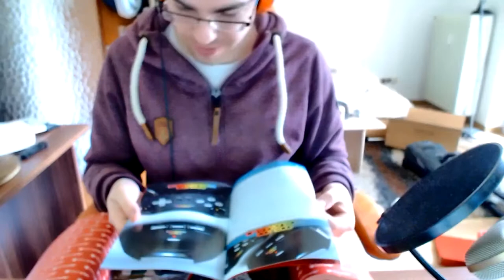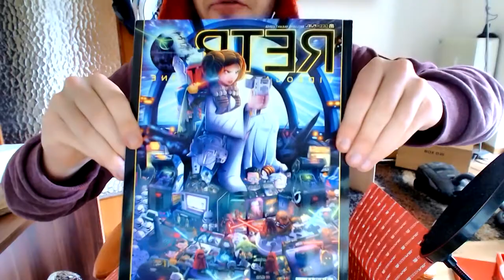Lets Open | Geekfuel MYSTERYBOX Februar 2016 | DEUTSCH HD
Wir öffnen heute unsere erste Mysterybox von Geekfuel in welcher Geekystuff drinne ist.

Wenn ihr auch Interesse an einer derartigen Box habt, dann gönnt euch diesen Link.